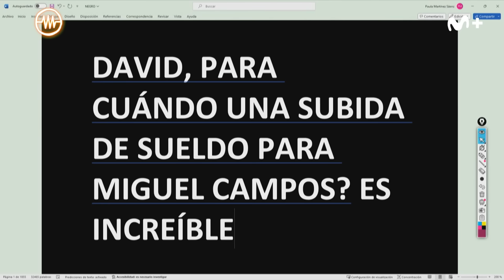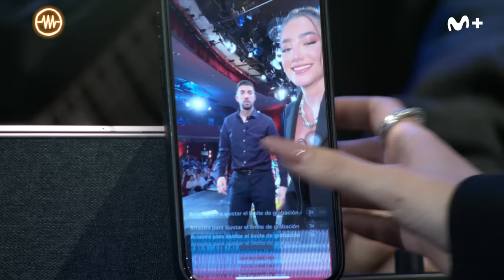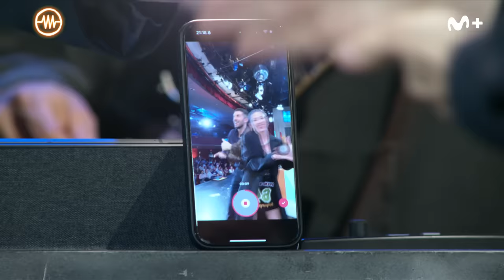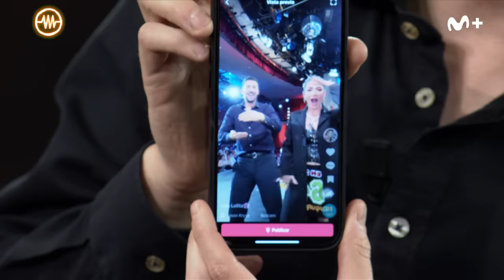LA RESISTENCIA - Entrevista a Lola Lolita | LaResistencia 30.01.2024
La Resistencia 7x71 | La influencer Lola Lolita presenta ‘Lola Lolita Land’, que se celebrará en junio de 2024.